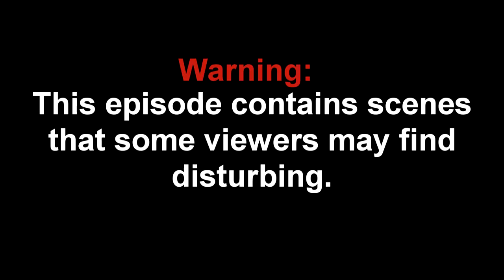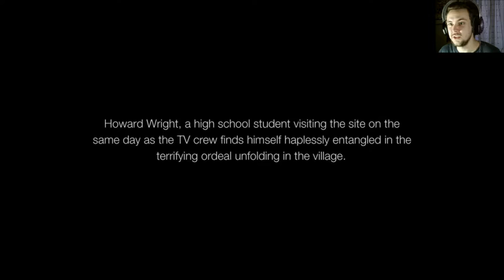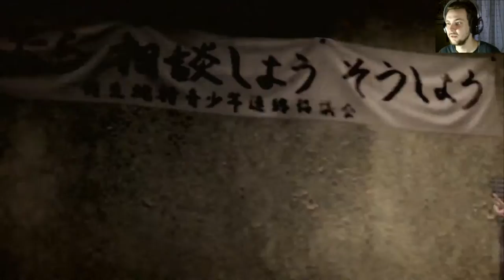Bad Cop - Siren Blood Curse Part 1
Let's play Siren Blood Curse with The Shig

After watching some crazy intro, and being briefly introduced to a few character, we then follow a lad named Howard Wright. He was just visiting the location and is now caught up in some crazy s**t.